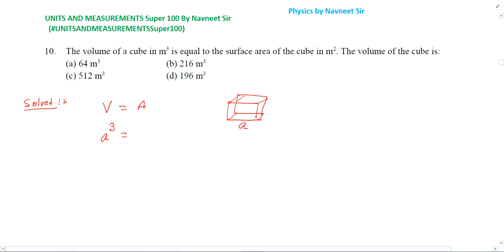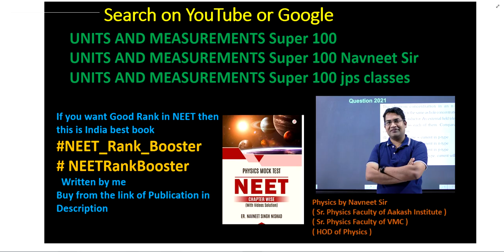The volume of a cube in m3 is equal to the surface area of the cube in m2. The volume of the cube